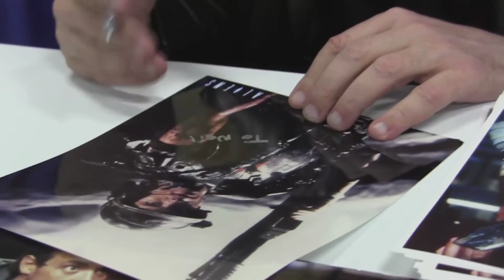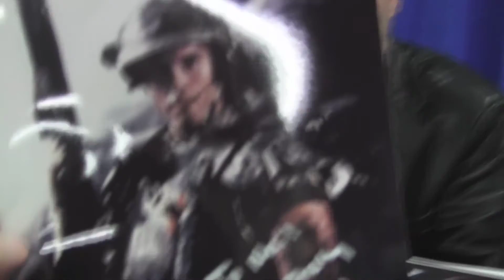Michael Biehn signing at LCC 2015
Michael was awesome to meet. I got my photo of Corp. Dwayne Hicks signed and he sets the record straight on how to pronounce his last name. Just a quick clip that came out surprisingly well despite no external mic.